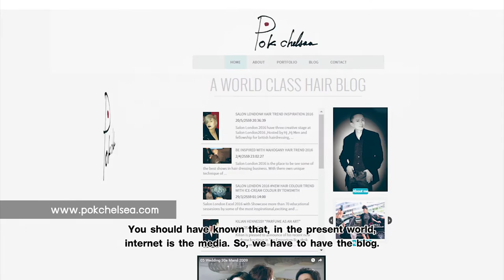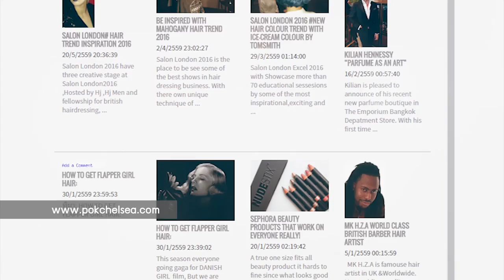Born to be Professional : ช่างทำผมระดับตำนาน "คุณป๊อก เชลซี" ตอน 2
Born to be Professional :  เรื่องราวความสำเร็จในชีวิตของช่างทำผมระดับตำนาน"คุณป๊อก เชลซี" ตอน 2 โดยกูรูผู้เชี่ยวชาญ ดร.สมศักดิ์ ชลาชล

รายการ To be PRO fessional ตอนที่ 37 : วันพุธ ที่ 8 มิถุนายน 2559

ติดตามชมรายการ To be PROfessional ทาง  ททบ. 5 ทุกวันพุธเวลา 23.30น.